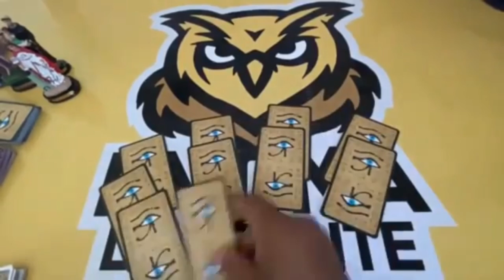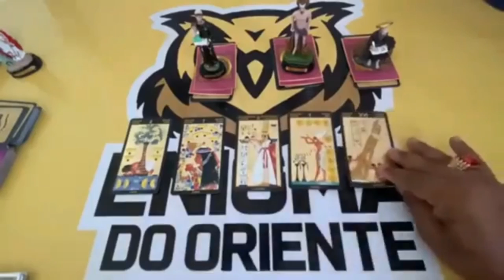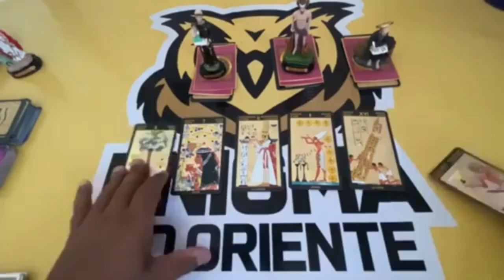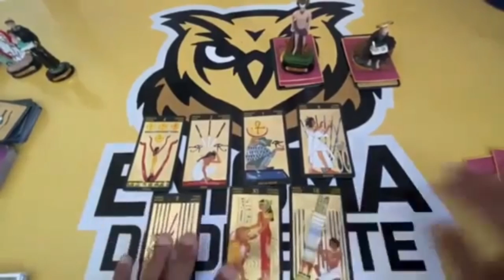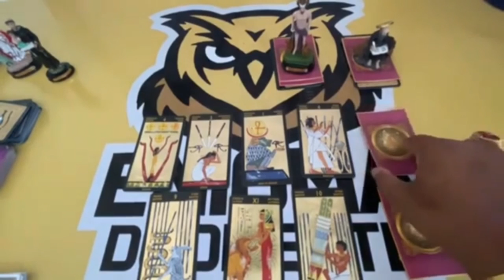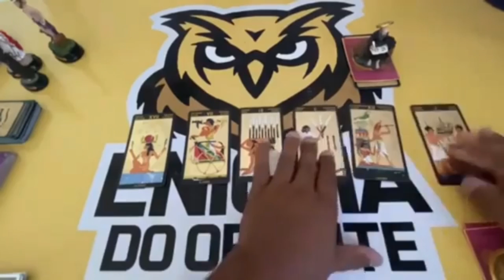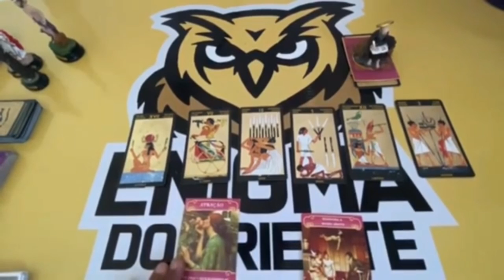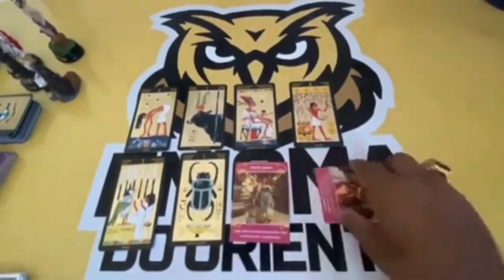Descubra Suas Respostas Com o Tarot Responde 🔮 | Leitura de tarot Diárias e Interativa